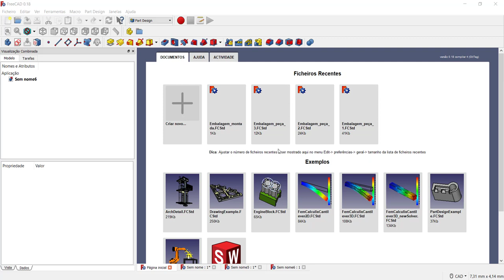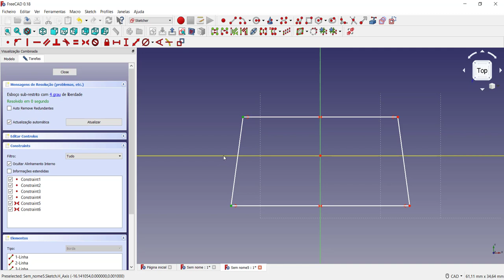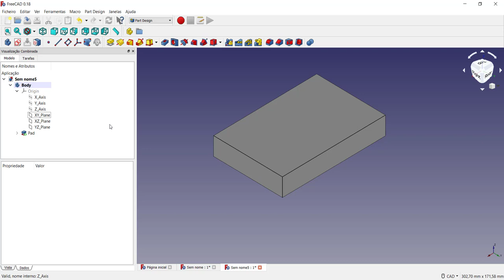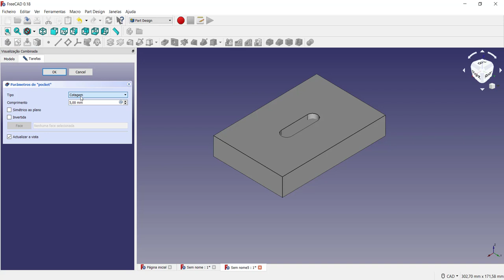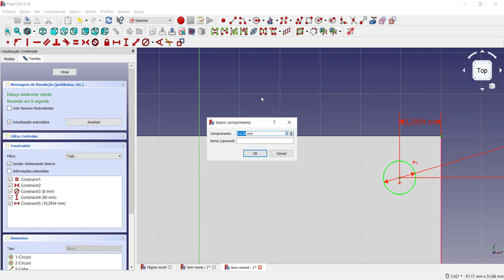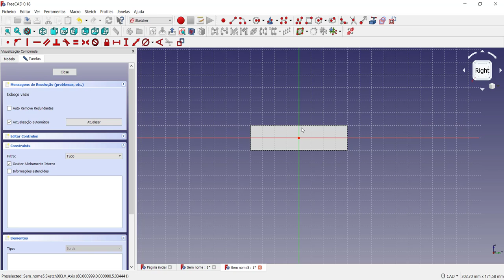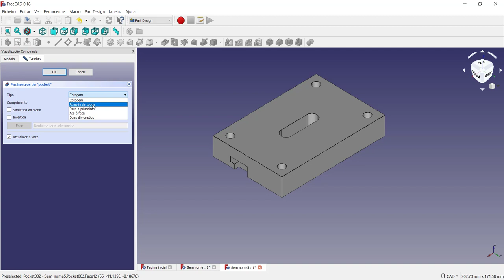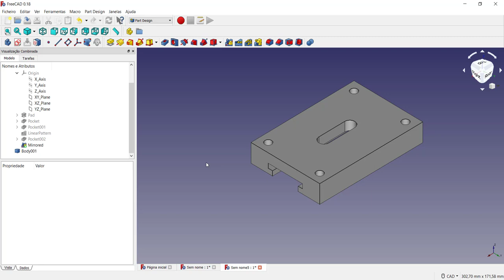Tutorial FreeCAD 3D como desenhar com padrão linear Curso de Desenho Técnico com FreeCAD vídeo 6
Criar o padrão linear com o FreeCAD entendendo as suas características e trabalhando com peças com recortes em vários esboços